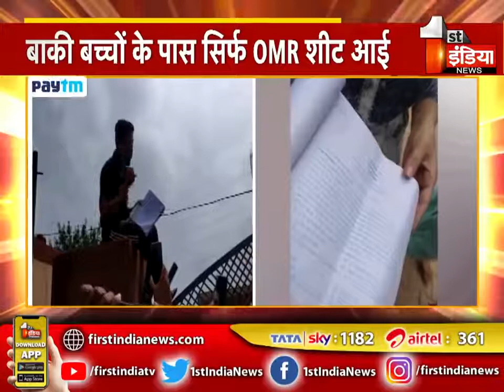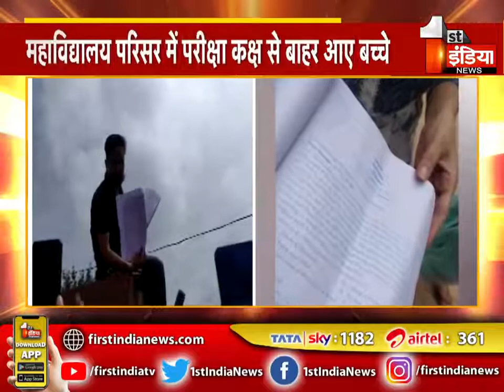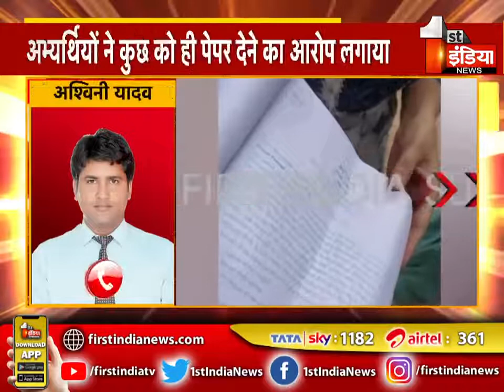REET 2021: Information about copying in Neemrana, candidates accused of copying by giving OMR sheet